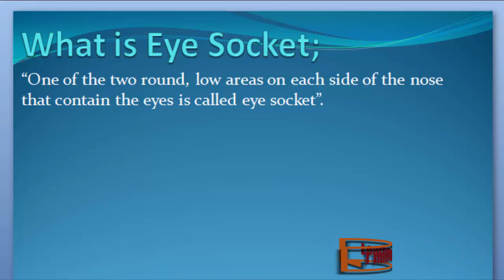What is Eye Socket. Urdu/ English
Eye Socket Keya ha janny Urdu or English me